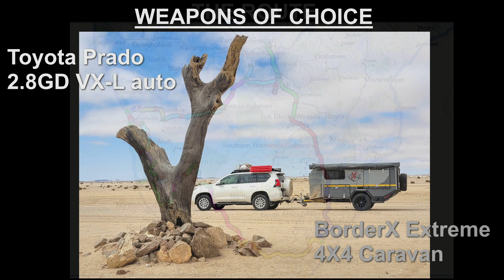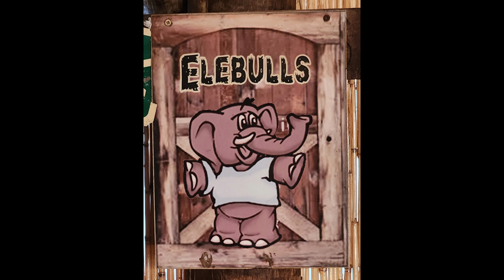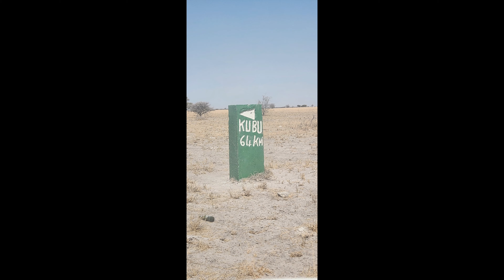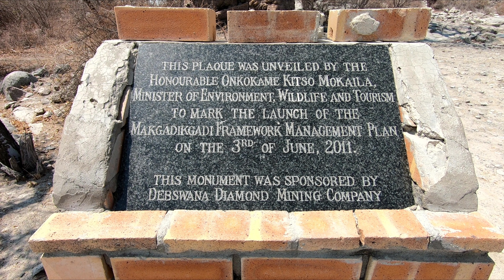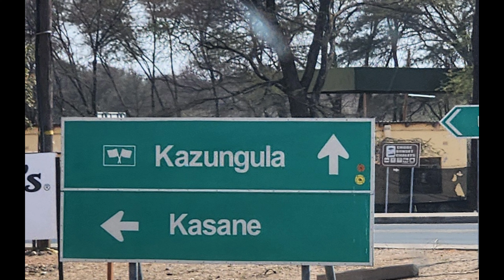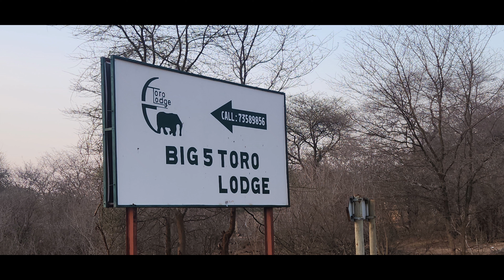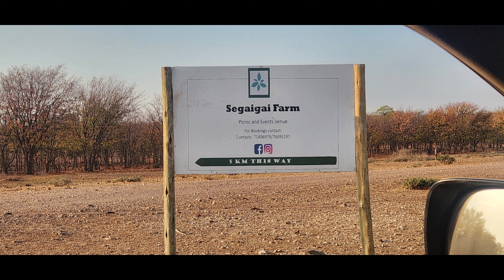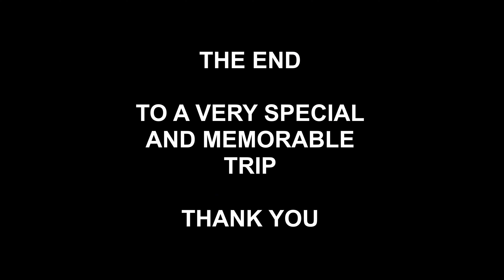Roux Scott Nam Bots Trip Episode 5 Day 19 25